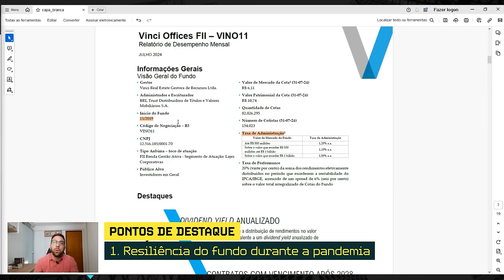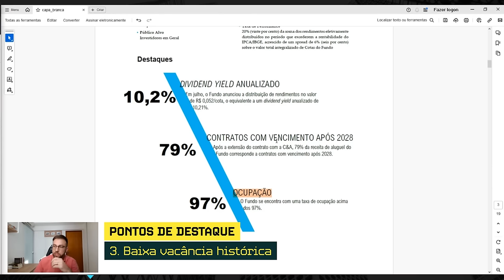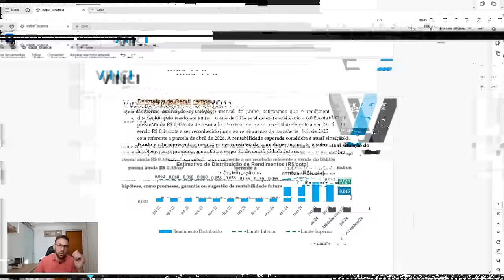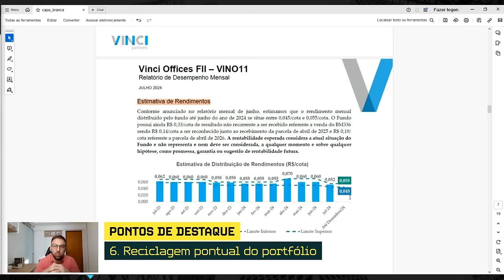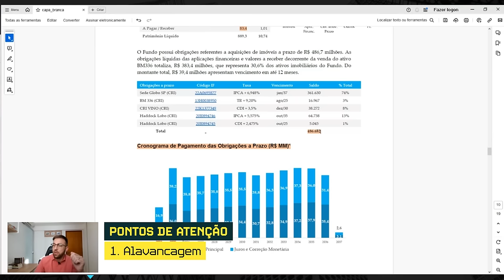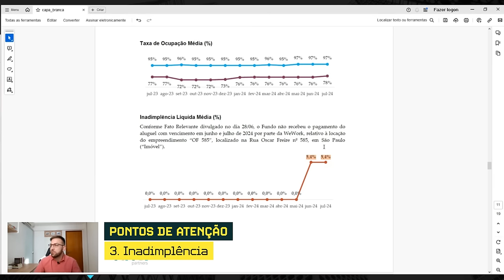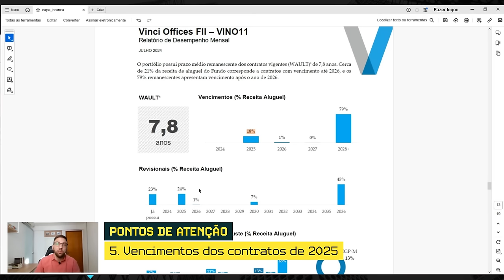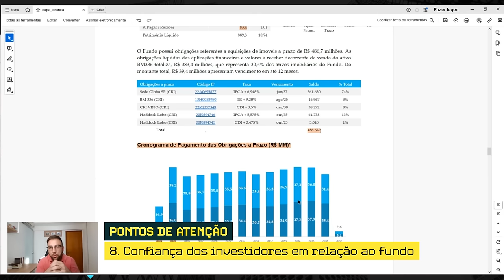VINO11: Alta alavancagem pode impedir os próximos passos? | RAIO-FIIS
VINO11 é um fundo imobiliário bastante popular e que apesar de possuir uma baixa vacância histórica e ter se mostrado resiliente durante a pandemia do Covid-19, possui uma alta alavancagem e alguns pontos de atenção que podem dificultar a evolução e crescimento do fundo.

Neste RAIO-FIIS, Pedro Dafico, analista CNPI e especialista em fiis, traz os principais pontos de destaque e pontos de atenção para observar no VINO11. Pontos importantes para os investidores e potenciais investidores desse relevante fundo da nossa indústria.